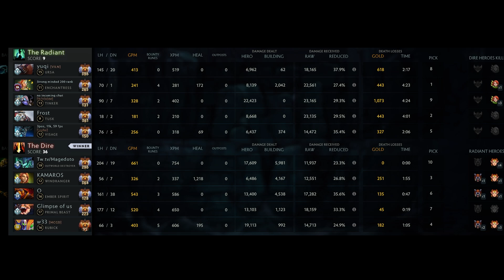Why did W33 Stop Playing MID to Play Position 4 Support??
W33 Rubick Support 4 Dota 2 7.32c
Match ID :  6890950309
Intro - 00:00
Lane Phase - 00:06
Highlights - 02:06
Scoreboards - 10:46